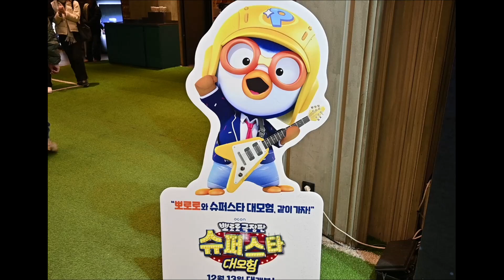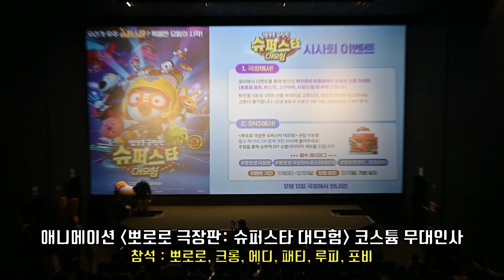뽀로로 극장판: 슈퍼스타 대모험 🪐 하이터치 & 코스튬 무대인사 💥 ‘뽀로로 밴드’ 뽀로로×루피×크롱×패티×에디×포비 @ CGV 용산아이파크몰 231206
‘뽀로로’ 탄생 20주년 기념작이자  ‘뽀로로 극장판’의 여덟 번째 이야기 '뽀로로 극장판 슈퍼스타 대모험'이 12월 6일(수) 오후 일반시사회를 통해 하이터치 이벤트 및 첫 번째 코스튬 무대인사를 진행했다.